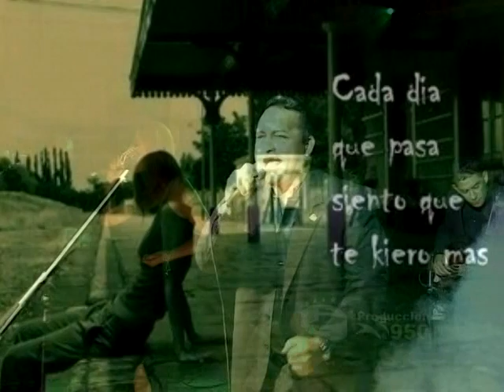TE JURO QUE TE AMO LOS TERRICOLAS